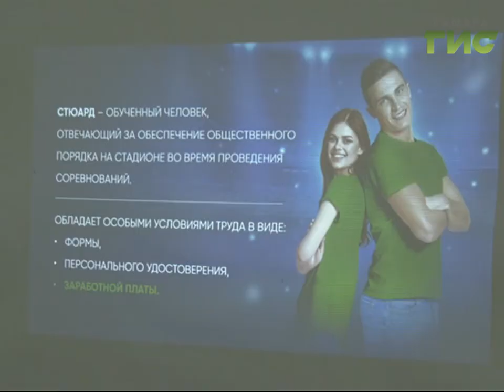Кто такие стюарды и как ими стать?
Кто такие стюарды и как ими стать? В Самаре прошла встреча со студентами пед. университета.  Конкурс на должность стюарда объявлен в каждом городе-организаторе чемпионата. Количество мест ограничено. С кандидатами встретился  Даниил Лучко.